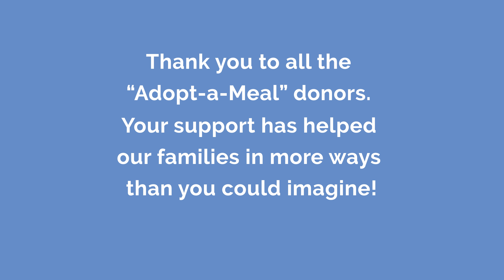How has the Adopt-a-meal Program helped? Pharadia and Jaques Beralus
Pharadia and Jaques Beralus explain how the Adopt-a-Meal Program has helped while staying at the Ronald McDonald House.